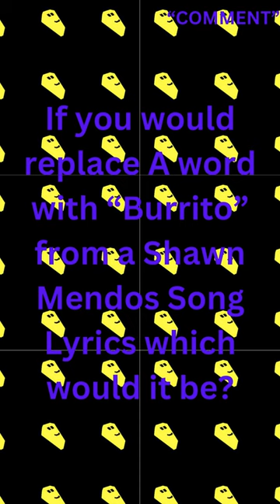If you would replace A word with “Burrito” from a Shawn Mendos Song Lyrics